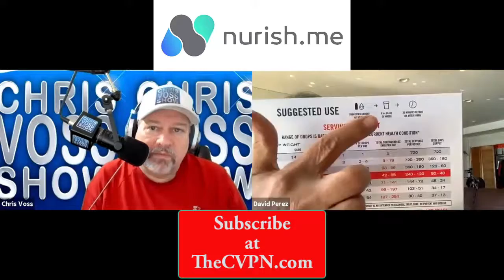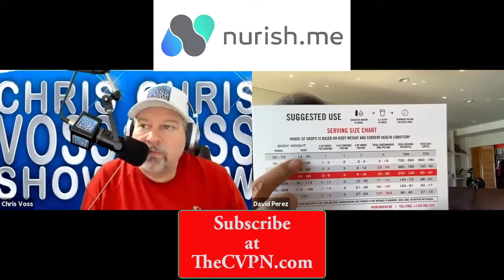The Chris Voss Show Podcast – Bad Moon Rising: A Bad Axe County Novel by John Galligan